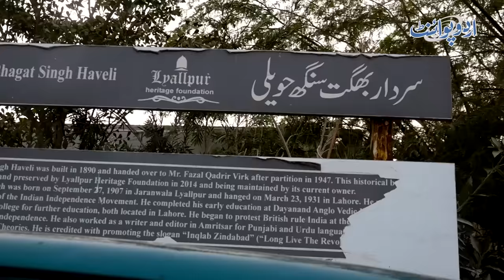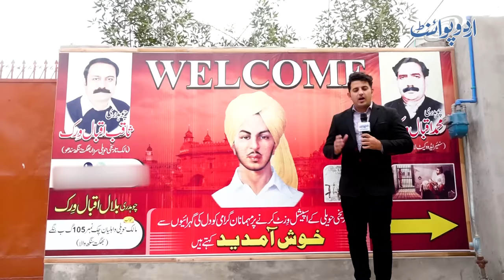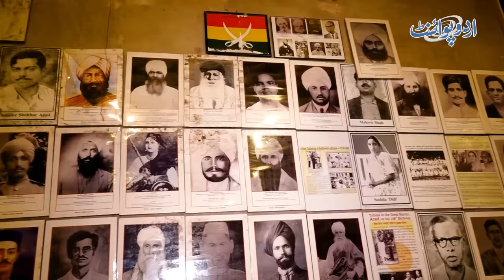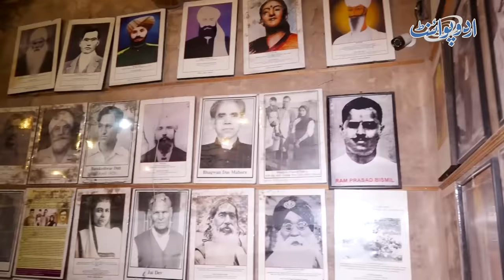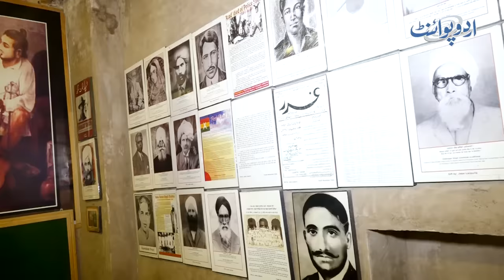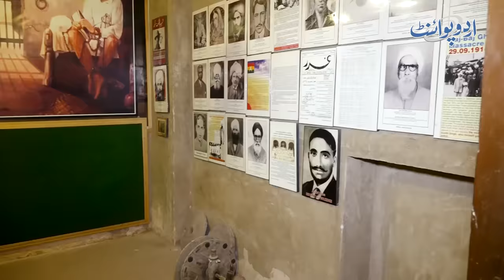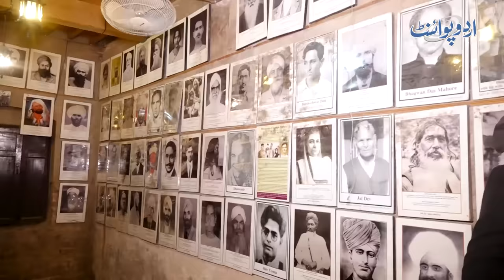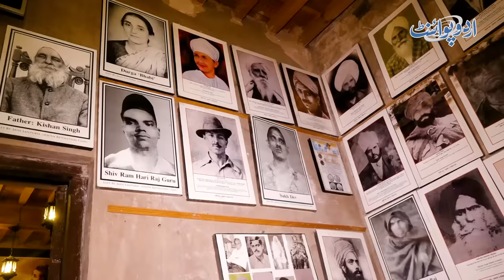Pakistan Me Haveli Bhagat Singh - Puri Duniya Ke Sikh Kharidne Ko Tayar - Pakistani Kyu Nae Bechta?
Freedom fighter Bhagat Singh's Haveli where he was born and lived a major part of his life is located near the city of Faisalabad, Pakistan. Two of the rooms have been preserved in their original condition. Bhagat Singh is still a hero for many Pakistanis and Indians and especially of sikhs. The house where Bhagat Singh used to live, now owned by Saqib Virk. UrduPoint anchor Usman Butt has taken us to visit the place. How that haveli looks now and what is its history, let us know in the video.